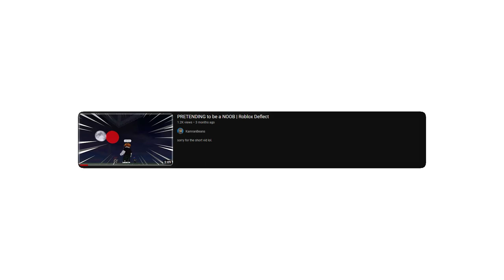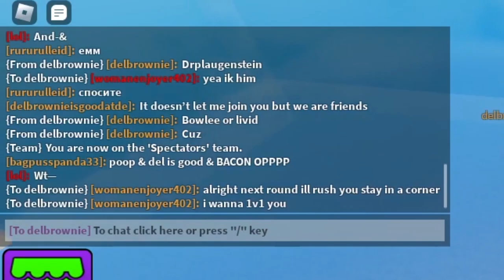Facing a LEADERBOARD Player | Roblox Deflect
Sorry del couldnt find your channel